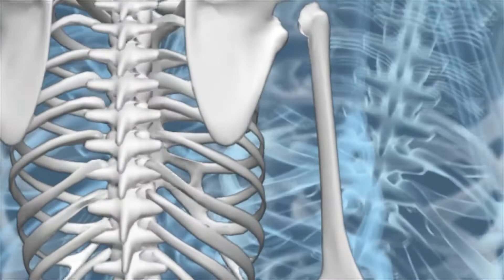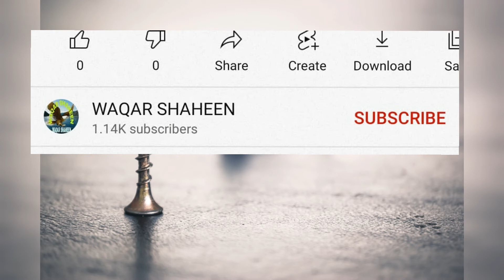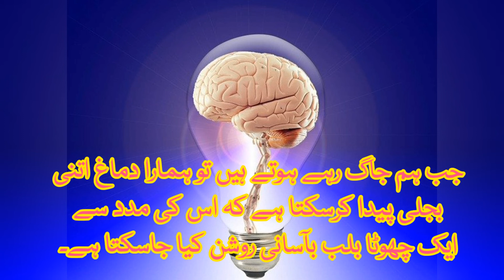Importance of human Body Parts, human Body Parts significance, Allah k Ehsanaat, Trending Questions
This video is about importance of human Body Parts. All the body parts have their own importance. If one part is missing then human Body will not work properly. Also it tells us about Ehsanaat of Allah Almighty. All the body parts have specific work. This video is about explanation of human Body Parts.
what is the most important thing in human body
what is the most important function of the human body